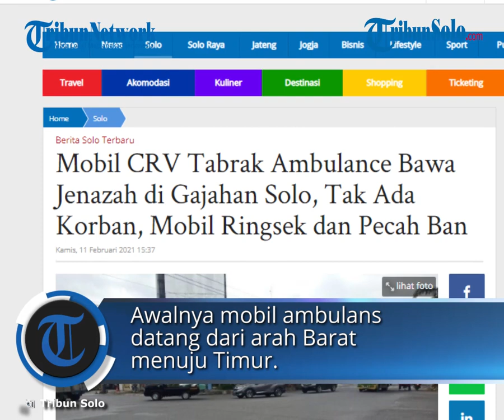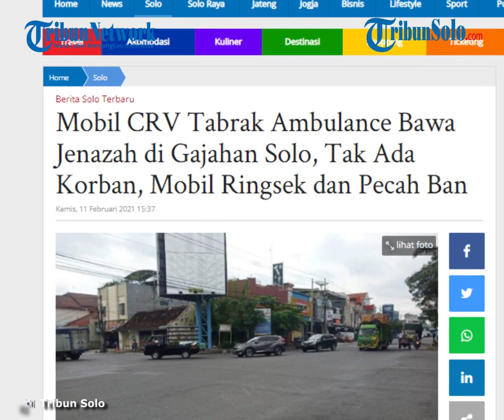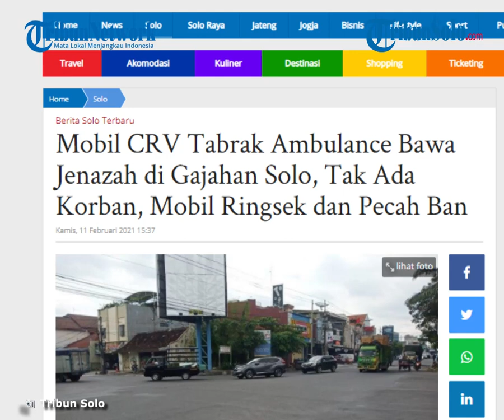Kronologi Mobil CRV Tabrak Ambulans yang Bawa Jenazah di Gajahan Solo, Mobil Ringsek dan Pecah Ban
TRIBUN-VIDEO.COM  - Kecelakaan antara mobil ambulance yang membawa jenazah dengan mobil Honda CRV terjadi di Jalan veteran No.136 Gajahan, Solo, Kamis (11/2/2021).

Saksi mata di lapangan Irfan mengatakan, kejadian kecelakaan tersebut begitu cepat.